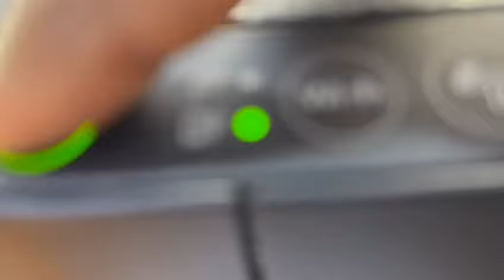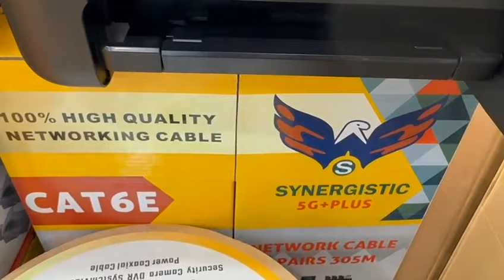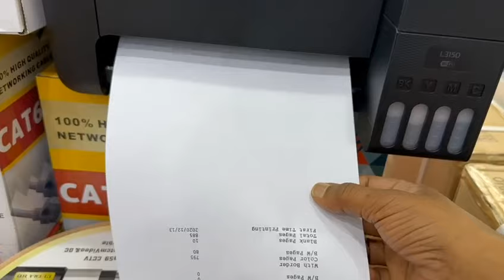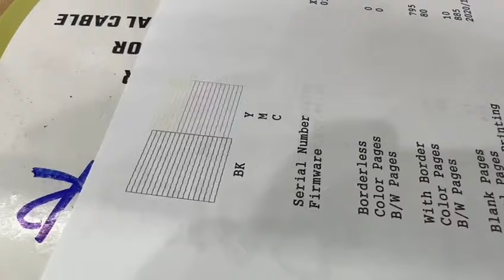Epson L3150 print head cleaning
Increase print Quality